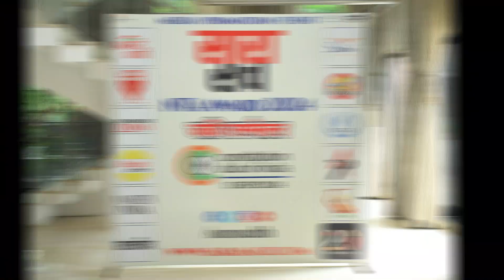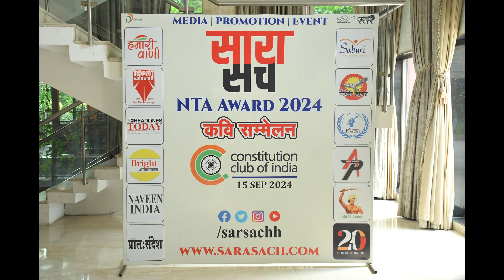Ankit Bhatt | Open Mic | NTA Awards 2024 | HamariVani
Show Your Talent - Live / Online

🏅🏵 साप्ताहिक - Live / Online - प्रतियोगिता मे सर्वश्रेष्ठ कलाकार के नाम 🏵🏅

🏆⭕ कौन बनेगा साहित्य किंग ⭕🏆

✍ अंतरराष्ट्रीय हिन्दी साहित्य प्रतियोगिता मंच - "हमारीवाणी"

आपको जानकर प्रसन्नता होगी कि सारा सच (राष्ट्रीय हिंदी समाचार पत्र) के अंतर्गत
👉 अंतरराष्ट्रीय हिन्दी साहित्य साप्ताहिक प्रतियोगिता - "हमारीवाणी" का आयोजन हो रहा है

💐 Your Pen Your Voice 💐 💐 Your Voice On Mic 💐

⭕ Online / Live -कलाकार हमारे ऑनलाइन न्यूज़ चैंनल (फ़ेसबुक) पर अपने लेख, ग़ज़ल, कविता, शायरी, कॉमेडी, एक्टिंग, सिंगिंग, Dancing, Fashion, Beauty, Art, etc हमारी प्रतियोगिता मे Live या अपनी वीडियो* प्रस्तुत कर सकते है जोकि - फ्री - Free - फ्री होगा

👉 Online / Live* वीडियो मे जिस कलाकार के तय समय सीमा मे Like & Views सबसे ज़्यादा होंगे उन तीन सर्वप्रथम साहित्यकार / कलाकार को सारा सच सोशल मीडिया प्रसिद्ध साहित्यकार / कलाकार से सम्मानित किया जाएगा
(सर्टिफिकेट भी दिया जाएगा)

👉 Online / Live प्रतियोगिता प्रत्येक के लिए गुरुवार (Thursday) तक आवेदन करना होगा यह प्रतियोगिता Friday (शुक्रवार) दिए गए समय पर होगी और इसका परिणाम रविवार (Sunday) रात 10pm तक के सबसे ज़्यादा Like & View पर होगा